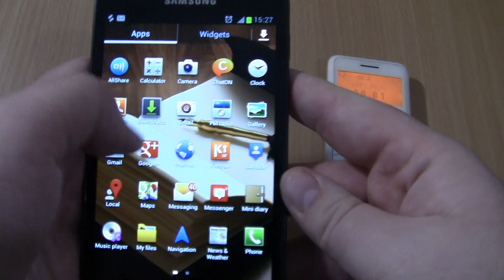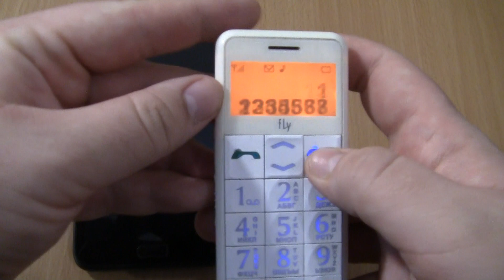Incoming call & Ringing alarms at the Same Time Samsung Galaxy Note 1 Black+Fly